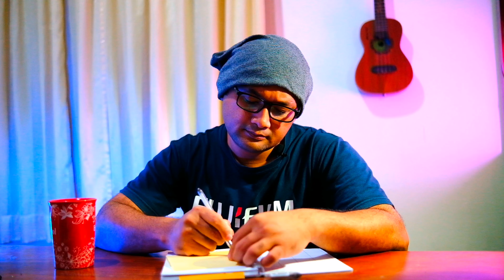Habis terang terbitlah gelap